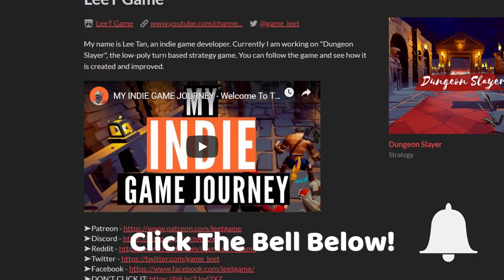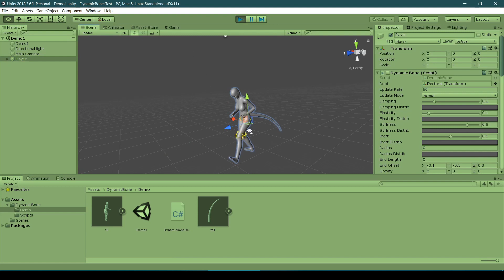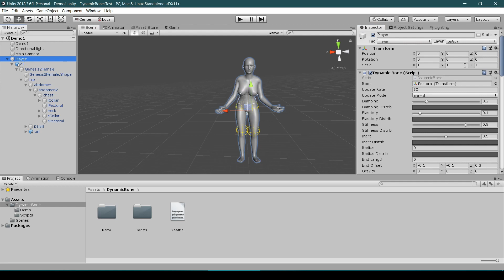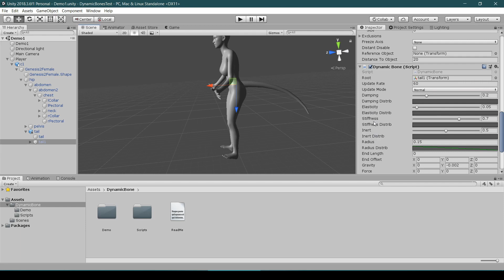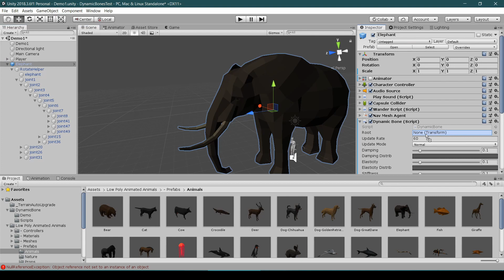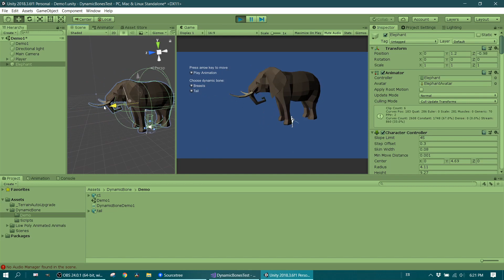Humble Bundle | Dynamic Bone | Unity 2019 | Great Asset | Quick Tutorial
The humble bundle unity 2019 (finished by 15/Oct/2019) is out. In  this video, I will share with you how to use one of the great assets in this humble bundle, which can easily add the physics to the bone and joints in 5 minutes. Hope you find it helpful. :)

---About me---
My name is Lee, an indie game developer. If you are GAMER or INDIE GAME DEVELOPER who want to see how a game is created and improved, my youtube videos will show you the progress of game development. Currently I am working on a low poly turn-based strategy game - Dungeon Slayer. I will also share the thoughts, resource & tips during game development journey. :)

Jordan Heaton
Teddy85

---Credit---
Intro - SappyFX from Panzoid
Outro - belmmahi froom Panzoid